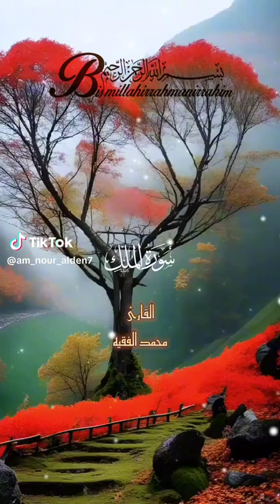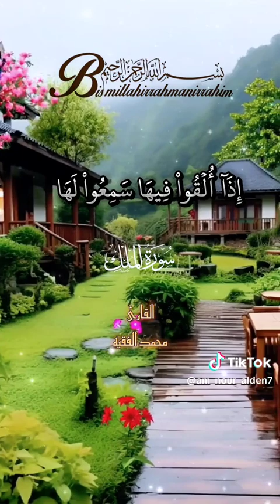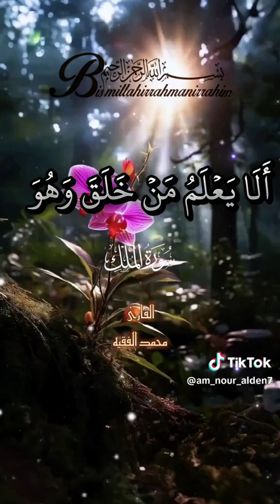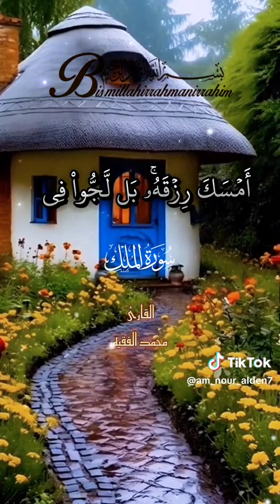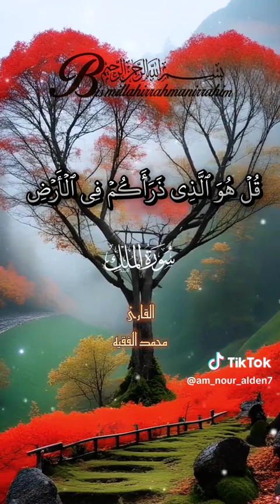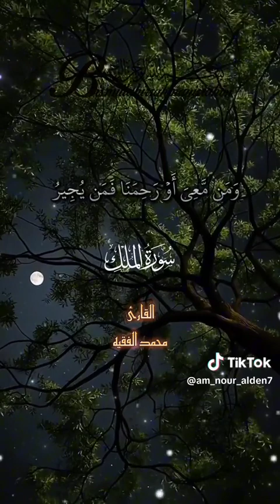28 Desember 2023